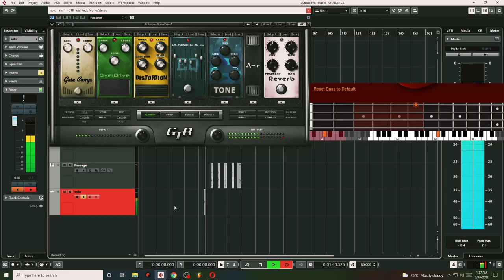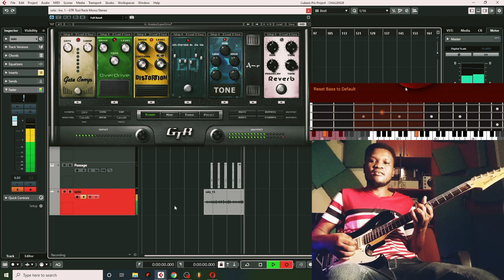SI BAYALI-Vestine & Dorcas (Solo)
Lion OnthebeAt - SI BAYALI (Solo,Drums and Bass)
( I try  to make this Beat in 15min)